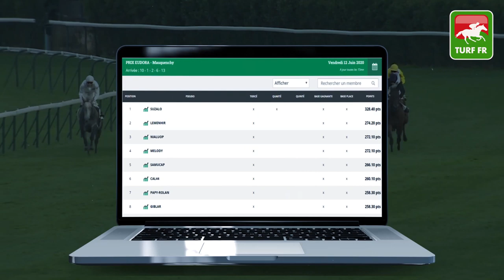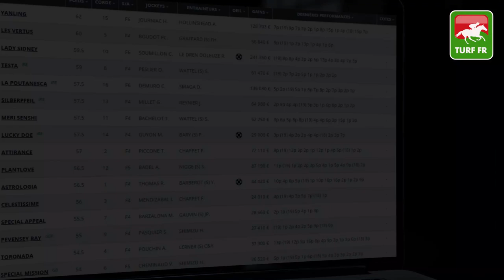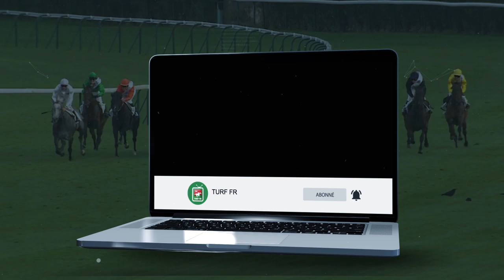Minute Quinté TURF FR : PRIX DU PALAIS DES GLACES - Dimanche 14 Juin 2020 - Chantilly 🏇🏻 PMU #205922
🥇 Retrouvez le pronostic exclusif de notre expert Turf Lucius Simenon pour le PRIX DU PALAIS DES GLACES Dimanche 14 Juin 2020 en France à l'hippodrome de Chantilly.

✅ NOS LOGICIELS TURF :
✔️ Logiciel TURF INFO Professionnel Edition: